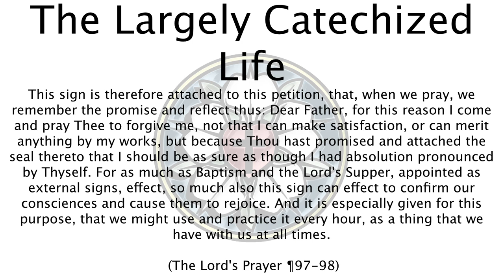God gives us prayer as a sign of His promises - The Largely Catechized Life #57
God teaches us to pray so that we would be certain of His promises and comfort our consciences.  We pray "forgive us our trespasses as we forgive those who trespass against us" to point us to the external sign of God's forgiveness upon the cross.